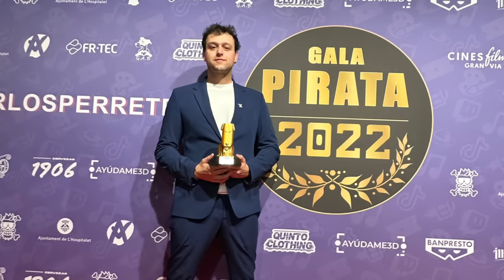ONE PIECE 1098 - EL FLASHBACK MÁS DURO DE ONE PIECE: La vida de Kuma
Hola nakamas! Hoy os traigo la review del capítulo One Piece 1098! Espero que os guste! Like y sub ;)